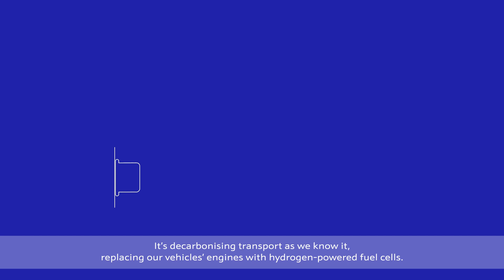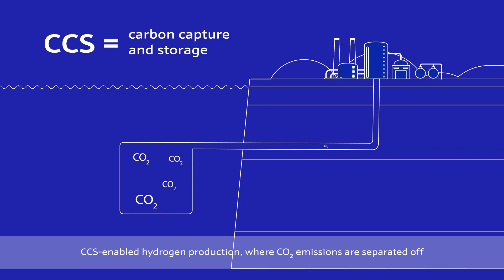Hydrogen: a key piece of the net zero puzzle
Across the world there's growing momentum around commitments to achieve net zero emissions and limit global warming to 1.5°C. There's growing consensus that hydrogen will be an important energy carrier in a transformed energy system. However, to fulfill hydrogen's role as a clean transportation fuel, as a cleaner industry feedstock and for industrial power, we need to ensure that it is produced via a low carbon footprint route.